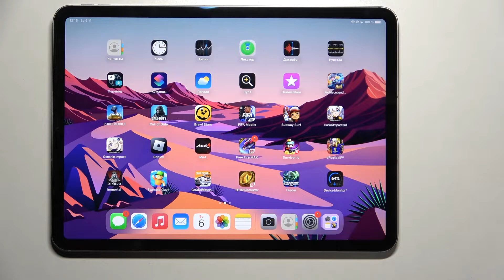Как настроить дату и как настроить время на APPLE iPad Pro 11 inch 4th generation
В этом видео мы покажем вам, как на устройстве APPLE iPad Pro 11 inch 4th generation отключить автоматическую настройку даты и времени. Таким образом, вы сможете настроить лату и время самостоятельно вручную на APPLE iPad Pro 11 inch 4th generation. Для того, чтобы научиться настраивать дату и время вручную на APPLE iPad Pro 11 inch 4th generation, посмотрите внимательно наше видео.

Как изменить дату на APPLE iPad Pro 11 inch 4th generation? Как изменить время на APPLE iPad Pro 11 inch 4th generation? Как вручную поменять дату и время на APPLE iPad Pro 11 inch 4th generation?